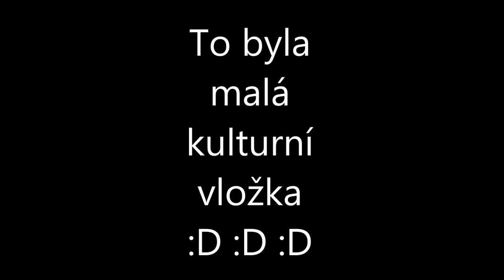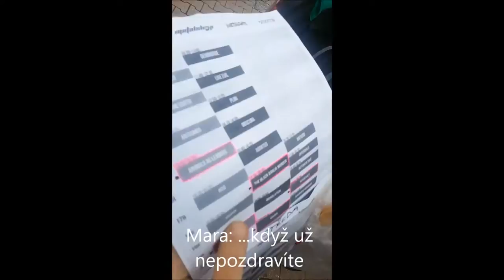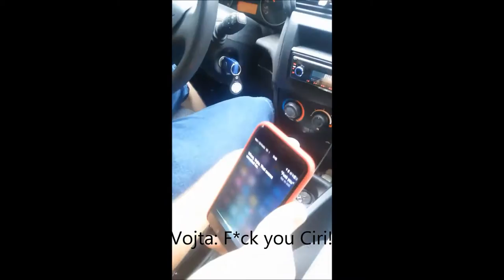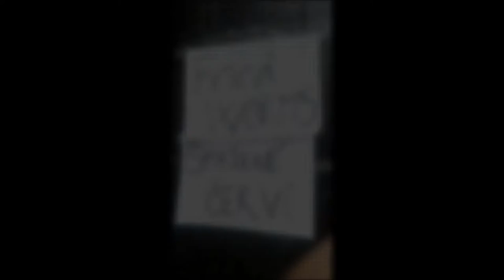Brutal Assault 2016 + Jeden MARA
Video nelze přehrát na mobilních telefonech, jinak to normálmě šlape...enjoy ;)